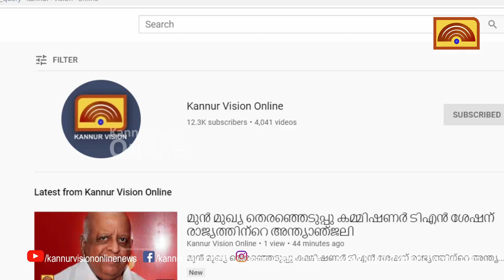കനത്ത മഴ; മംഗലശേരിയില്‍ 25 ഏക്കറോളം ഉഴുന്ന്കൃഷി നശിച്ചു.